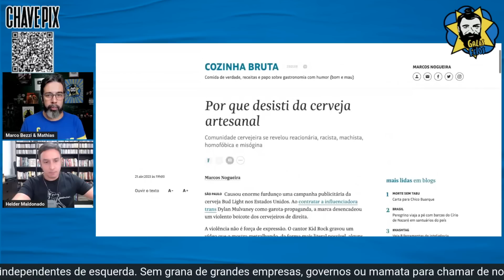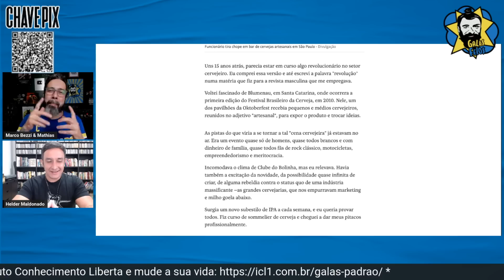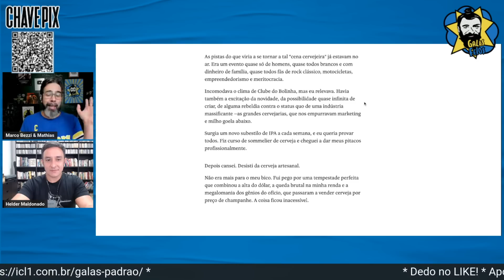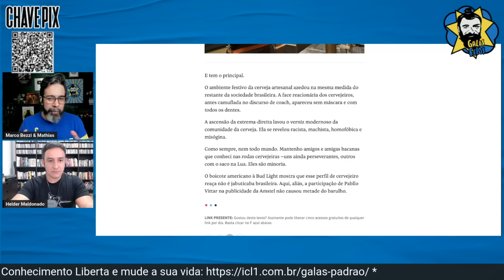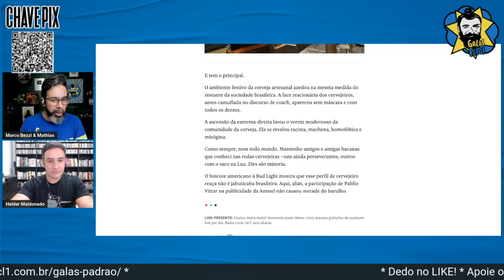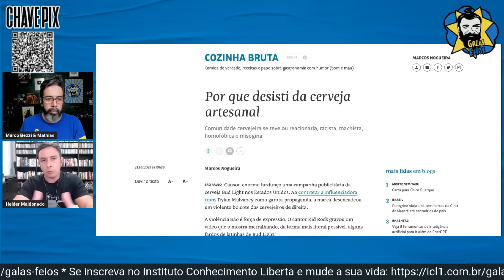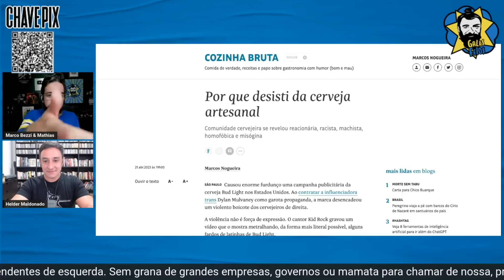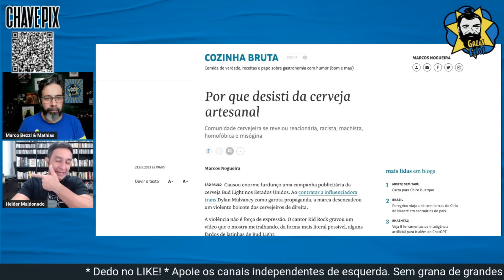Crítico da Folha detona cerveja artesanal | Galãs Feios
Marcos Nogueira, crítico gastronômico da Folha de S. Paulo elencou os fatores que fizeram ele desistir das cervejas artesanais. "Comunidade cervejeira se revelou reacionária, r4cista, m4chista, homofóbic4 e misógin4". Helder e Bezzi comentam.